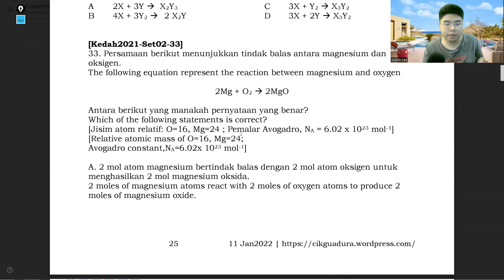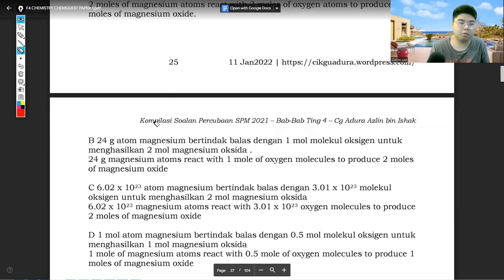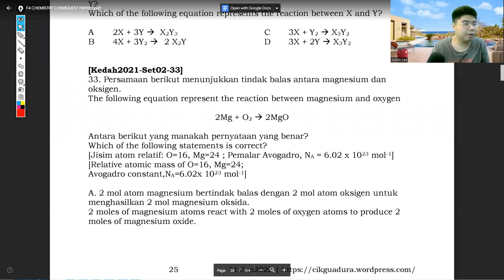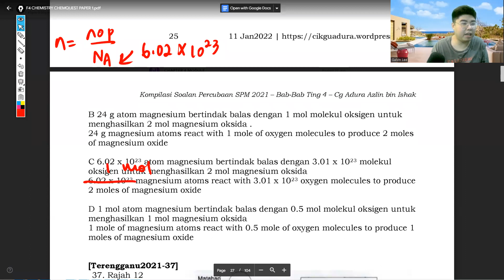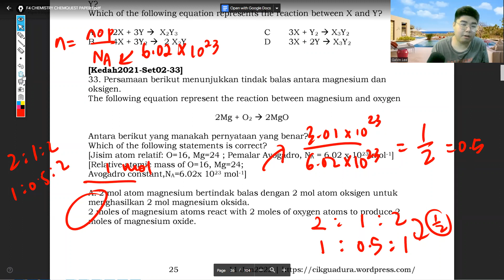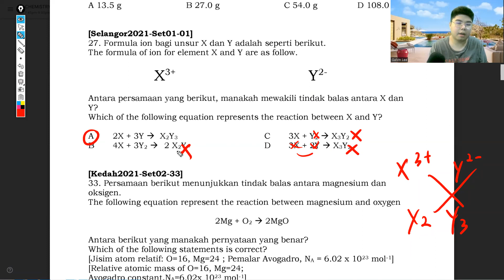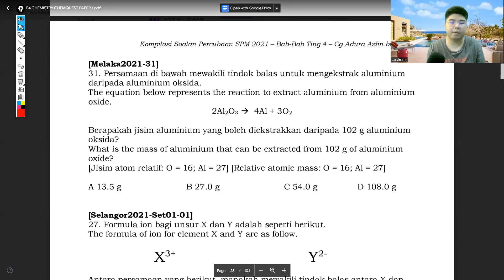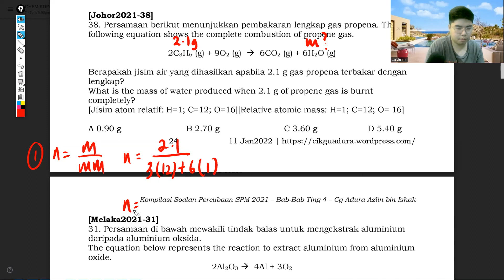CALCULATING CHEMICAL EQUATIONS! [CHEMICAL FORMULAE] | F4 CHEMISTRY CHAPTER 3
FORM 4 CHEMISTRY KIMIA CHAPTER 3 CHEMICAL FORMULAE
CALCULATING CHEMICAL EQUATIONS

Calculating chemical equations have always been a nightmare of SPM Chemistry students! In this video, I will breakdown a few notable past year questions with a straightforward way to calculate your equations!

EXCLUSIVE SMALL GROUP CLASS
PT3 SCIENCE & ENGLISH